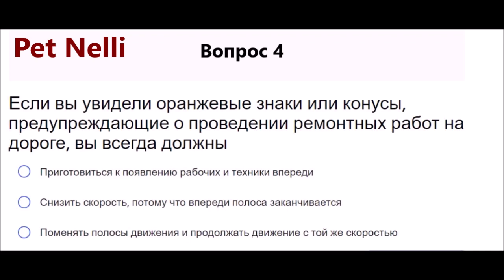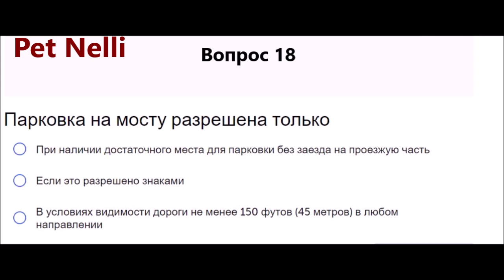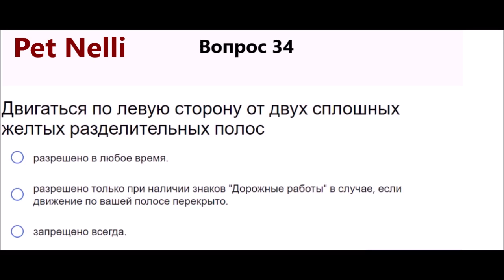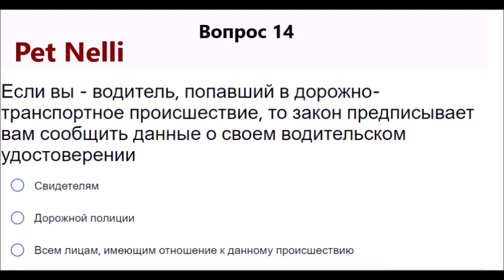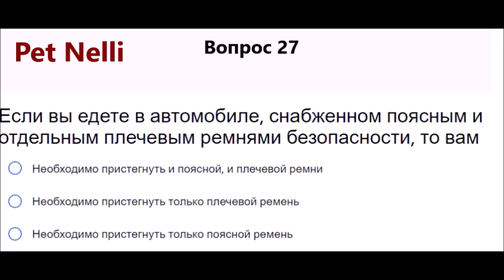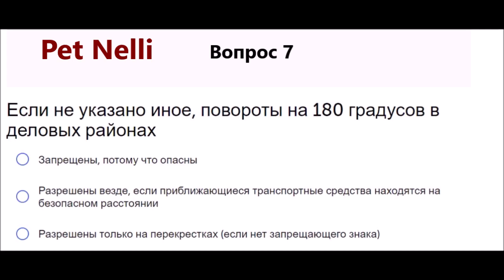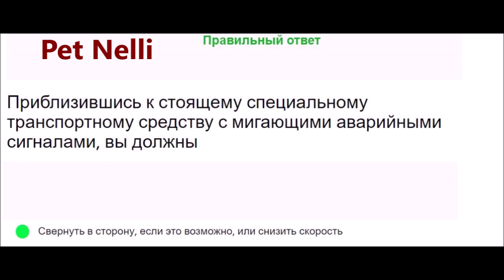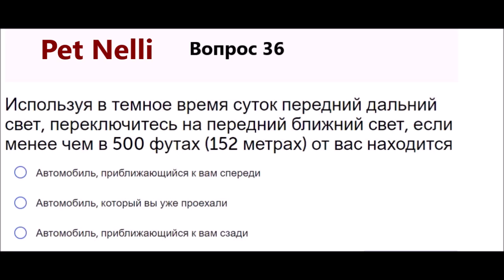2024 Письменный тест на права в Калифорнии, California DMV written test Russian 2024 - ПДД в США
Экзаменационные билеты образца 2024  года. Эти билеты перепечатаны с настоящего экзаменационного листа использовавшегося на для сдачи теста  2024  года.

2024  Калифорния DMV экзамен по вождению на русском языке  100% правильно
ОБУЧАЙСЯ ПДД В КАЛИФОРНИИ И ВОЖДЕНИЮ В КАЛИФОРНИИ ПО НАШИМ ТЕСТАМ :
Экзаменационные билеты в DMV
получение прав в США

Правила дорожного движения в РФ и США в целом похожи, поэтому особого дискомфорта при оседлании американского железного коня вы не ощутите.
Вообще, если вы знаете английский хотя бы на уровне средней школы – считайте, что всё будет в порядке: большинство знаков – текстовые. На них достаточно просто и понятно написано что нужно (или запрещено) делать в данном конкретном случае.
тесt калифорния, тест на правила дорожного движения dmv калифорнии 2024 Справочник водителя штата Калифорния :  Экзаменационные билеты и вопросы на русском языке к тестам на получение прав в США (Калифорния) ... Экзамен штата Калифорния на получение водительского удостоверения Получить права в США довольно просто. Нужно лишь прочитать книжку с правилами дорожного движения штата и сдать экзамены в местном ГАИ (оно называется либо DMV - Department of Motor Vehicles или RMV - Registry of Motor Vehicles). После сдачи теоретического экзамена на руки выдается временное водительское удостоверение. В разных штатах существуют разные ограничения по езде со временными правам. Как правило, с такими правами запрещено ездить в машине, если на пассажирском месте не сидит кто-то с настоящими правами. Временное удостоверение дается для того, чтобы человек мог практиковаться в вождении. Через некоторое время практики (обычно, после одного месяца, но может зависеть от штата), сдается экзамен по вождению и уже тогда выдают настоящие права.
Правила дорожного движения различаются от штата к штату. Даже дорожные знаки в разных штатах могут отличаться. Тем не менее, общая суть правил остается более-менее одинаковой.
Здесь я привожу экзаменационные билеты из калифорнийского DMV. В калифорнии, на экзамене требуется ответить на билет, состоящий из 36 вопросов. Плюс к этому еще дается дополнительный билет только по дорожным знакам
California DMV Practice Tests
California DMV Driving Test, тест на вождение в Америке
Америка: дорожная разметка и знаки
США.Как сдать на право вождения автомобиля в Калифорнии .
Экзамен по ПДД на водительские права в США
Сдача практики вождения США driver exam usa. Как сдать практикеский
США : Получение прав в Калифорнии. Тест по вождению
DMV какие документы нужны. Как получить водительское
Как получить Водительские Права в США | ПРАВИЛА Дорожного Движения
Получение прав в Калифорнии. Секреты сдачи. Особенности вождения
Водительские права в США, экзамен по вождению на права, Калифорния
Водительские права в США, теоритеческий тест по правилам дорожного
ПДД в США, американские правила дорожного движения
Как получить водительское удостоверение в США
ЖИЗНЬ В АМЕРИКЕ : Водительское удостоверение в США
ПОЛУЧЕНИЕ ВОДИТЕЛЬСКИХ ПРАВ в США
Водительские права в США. Как сдать экзамен в DMV.
Водительское удостоверение в США

California Russian DMV Driving Test 2024  - Русский тест на вождение.

Письменный тест на права в Калифорнии. Сдавали 1
(ПОЛУЧЕНИЕ ПРАВ) DMV - California Russian Written test
Как сдать тест на вождение (driving test) в США с первого раза
Про Экзамен в ГАИ в Лос-Анджелесе.
Америка. Калифорния. Как я сдавала письменный тест на вождение.
Калифорния DMV экзамен по вождению на русском